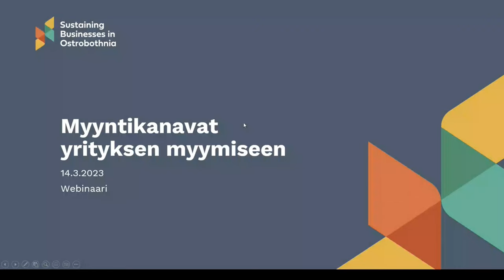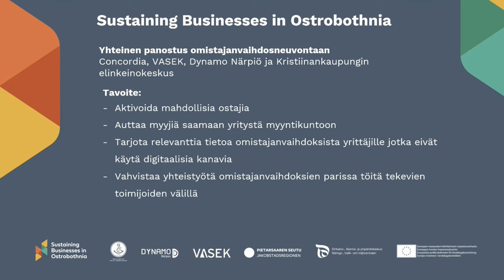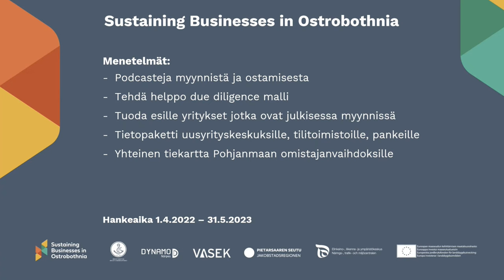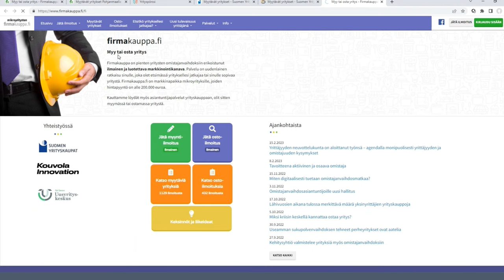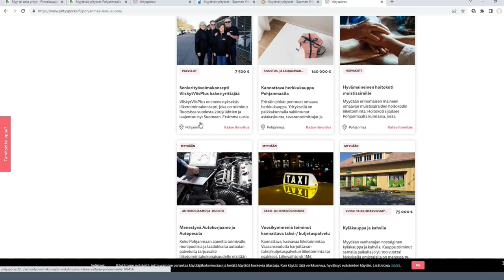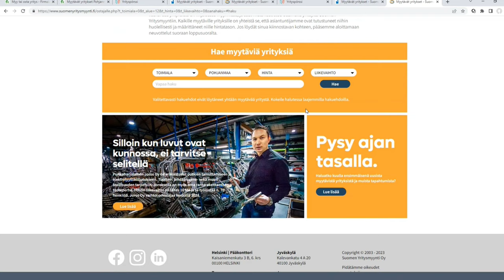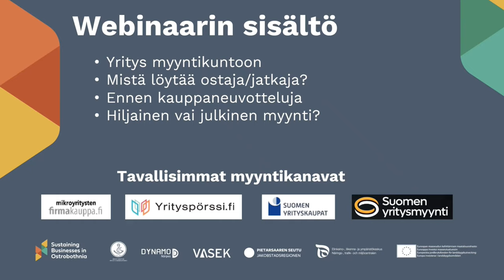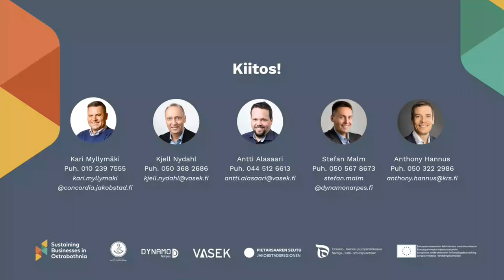Myyntikanavat yrityksen myymiseen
Yritysneuvojat Antti Alasaari, VASEKilta ja Anthony Hannus, Kristiinankaupungin Elinkeinokeskuksesta kertovat mietteitään ja antavat tietopaketin siitä mistä kannattaa aloittaa kun on myymässä yritystoimintaa, mitä kanavia on käytössä ja mitä asiantuntija-apua on tarjolla.

Tämä video on tehty "Sustaining Businesses in Ostrobothnia"-yhteishankkeen puitteissa. Hanketoimijiona ovat: Pietarsaaren seudun Kehittämisyhtiö Concordia, Vaasan seudun Kehitys VASEK, Dynamo Närpes ja Kristiinankaupungin Elinkeinokeskus.

Lisää tietoa yritysmyyntiprosessista ja muuta omistajanvaihdokseen liittyvää tietoa löydätte yllä mainittujen yritysten kotisivuilta:

Pietarsaaren seutu - Maailman paras paikka.
Jakobstadsregionen - Världens bästa plats.
The Jakobstad Region - The best place in the world.